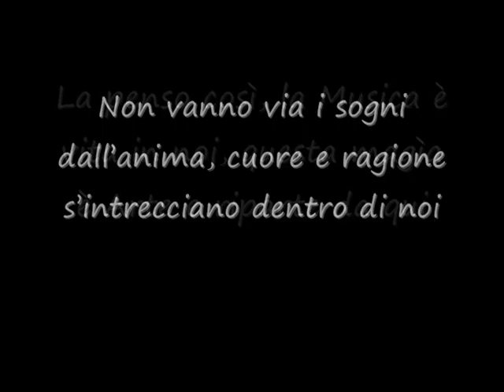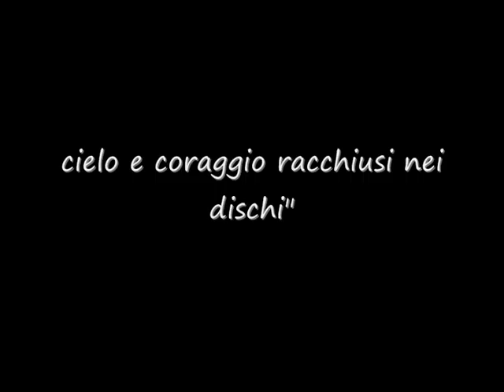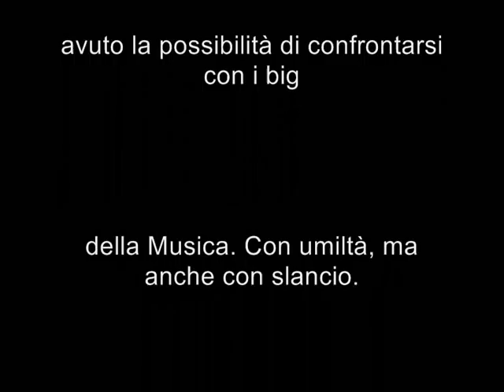RICERCATORI DI NOTE "Anima nera" (and INTRO)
RICERCATORI DI NOTE "Anima nera" (and INTRO) Voce principale ELISA BONOMO
Brano, stampato su cd, composto ed eseguito dagli Artisti selezionati per il Workshop di Ancona "Ricercatori di note".
Tra i docenti: - Beppe Carletti, tastierista e compositore dei "Nomadi", il quale ha ascoltato i brani dei ragazzi e dato consigli utili per la composizione, spiegando altresì la sua esperienza che vanta numerose collaborazioni, - Diego Galeri, ex batterista dei "Timorìa" ed ora produttore di varie bands di successo, che ha costituito il gruppo "Miura", - Cosimo Binetti, di "The Dogma", gruppo Metal, che riscuote grande interesse in Italia e all'estero, - Leena Peisa, tastierista della band finlandese "Lordi", la quale ha spiegato le differenze riguardo alla discografia in Italia e all'estero, - Paolo Marzocchi (compositore di Musica Classica) e Stefano Sasso (compositore di Musica per Animazione), entrambi realizzatori di colonne sonore per films e cortometraggi.
Grazie al Comune di Ancona, a Cosimo Binetti, Marco Brutti, Federica Ausili e a tutti coloro i quali hanno reso possibile questa avventura musicale e di vita.